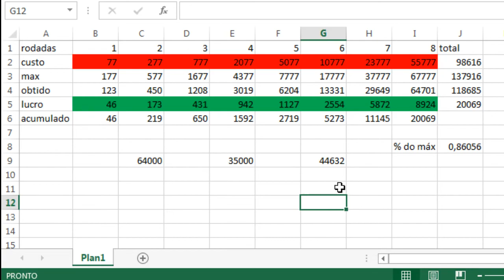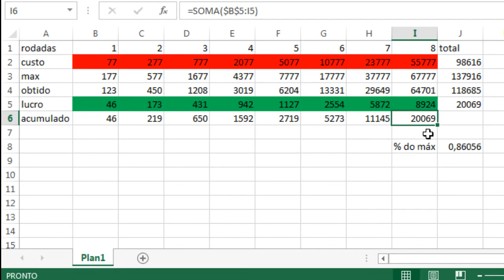KOF 98 umol - eventos da Kula e a roleta de gemas!!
a matemática serve pra algo? hahah
Em 13:32 Eu me confundi roleta com caixa o certo é roletas!

king of fighters ultimate match online é um jogo da snk, playercrab e finger fun.